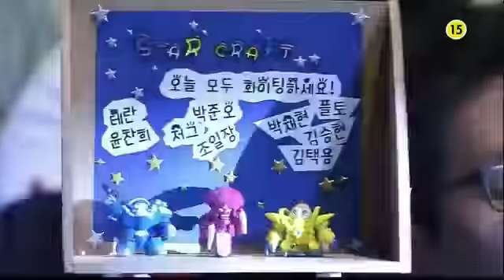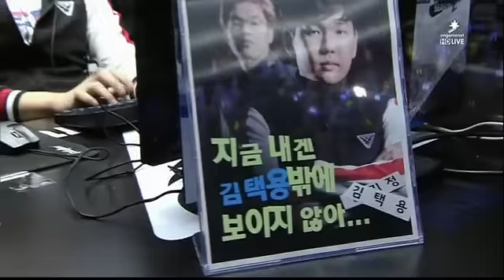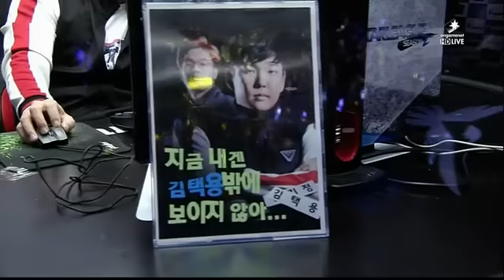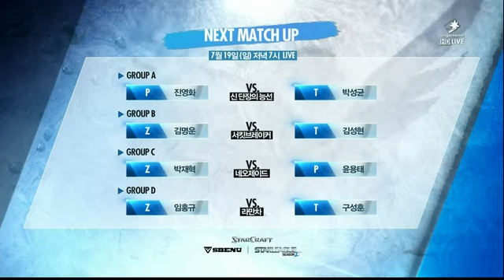0715 스베누 스타리그 16강 5회차 D조 조일장 VS 김택용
일정: 매주 수요일 오후1시 생방송 (3주 진행 :7월1일 ~ 7월19일)
             일요일 오후7시 생방송

*1회차 7월1일 수요일 :          GROUP A 1경기 최호선T VS 진영화P 서킷브레이커
                                      GROUP B 1경기 박준오Z VS 김명운Z 네오 제이드
                                      GROUP C 1경기 윤찬희T VS 박재혁Z 라만차
                                      GROUP D 1경기 김택용P VS 임홍규Z 신 단장의 능선

*2회차 7월5일 일요일 :          GROUP A 2경기 박성균T VS 김정우Z 네오 제이드
                                      GROUP B 2경기 김성현T VS 박재현P 라만차
                                      GROUP C 2경기 윤용태P VS 김승현P 신 단장의 능선
                                      GROUP D 2경기 구성훈T VS 조일장Z 서킷 브레이커

*3회차 7월8일 수요일 :          GROUP A 3경기 최호선T VS 박성균T 라만차
                                      GROUP B 3경기 박재현P VS 김명운Z 신 단장의 능선
                                      GROUP C 3경기 윤찬희T VS 윤용태P 서킷 브레이커
                                      GROUP D 3경기 조일장Z VS 임홍규Z 네오 제이드

*4회차 7월12일 일요일 :         GROUP A 4경기 진영화P VS 김정우Z 라만차
                                      GROUP B 4경기 김성현T VS 박준오Z 신 단장의 능선
                                      GROUP C 4경기 박재혁Z VS 김승현P 서킷 브레이커
                                      GROUP D 4경기 구성훈T VS 김택용P 네오 제이드

*5회차 7월15일 수요일 :         GROUP A 5경기 김정우Z VS 최호선T 신 단장의 능선
                                      GROUP B 5경기 박재현P VS 박준오Z 서킷 브레이커
                                      GROUP C 5경기 김승현P VS 윤찬희T 네오 제이드
                                      GROUP D 5경기 조일장Z VS 김택용P 라만차

*6회차 7월19일 일요일 :         GROUP A 6경기 진영화P VS 박성균T 신 단장의 능선
                                      GROUP B 6경기 김명운Z VS 김성현T 서킷 브레이커
                                      GROUP C 6경기 박재혁Z VS 윤용태P 네오 제이드
                                      GROUP D 6경기 임홍규Z VS 구성훈T 라만차